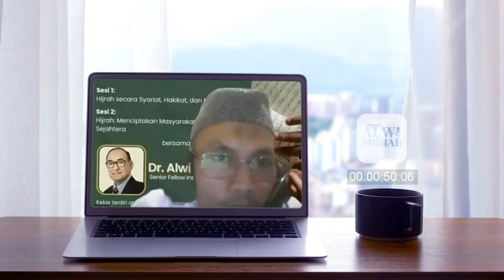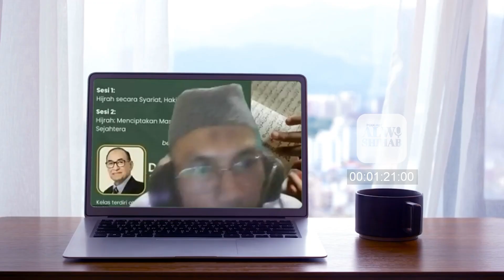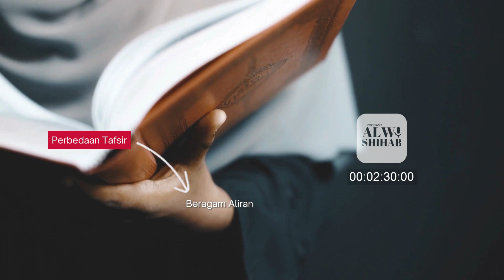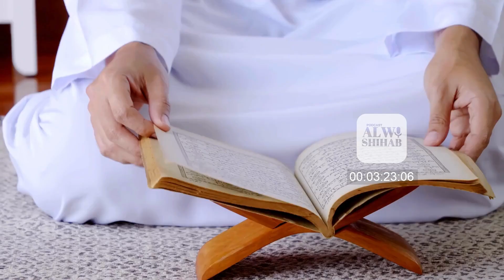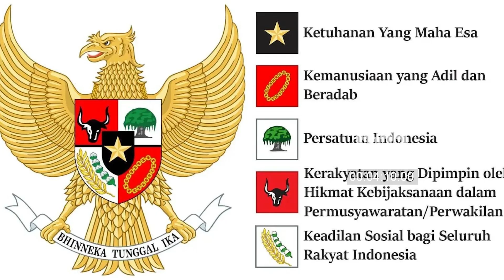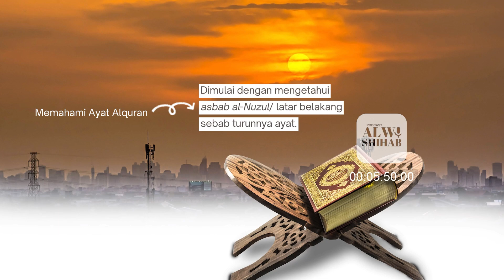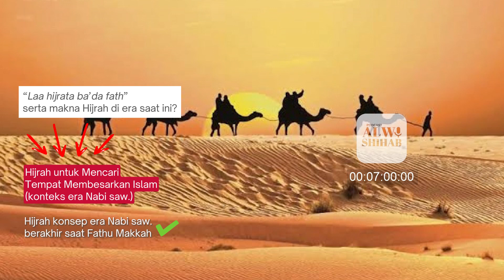Pancasila itu Produk Thagut? Begini Penjelasan Alwi Shihab yang Sebenarnya!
Apakah Pancasila itu produk Thagut? Begini Penjelasan Alwi Shihab yang Sebenarnya!

Simak jawabannya di PodcastAlwiShihab episode ke-103 ini!

[Podcast ini bisa juga diakses di Spotify, Apple Podcast, Soundcloud dan platform podcast lainnya]